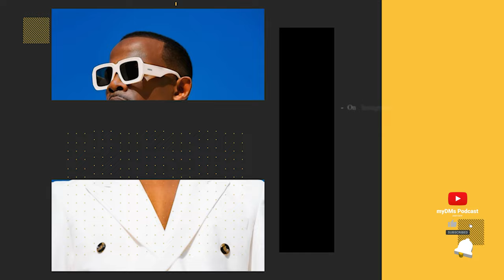Aubrey Qwana| On his come up with Blaq diamond,Ricky Ricky Co-sign , Fashion | encounter with AKA?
Project Manager & Produced :-  @sahiphop247
Sounds :- @SiyaceeBeats